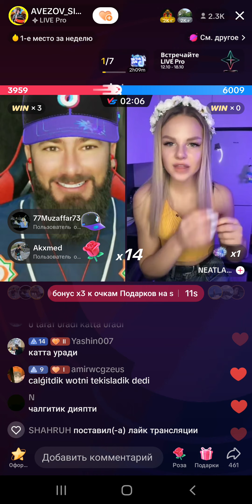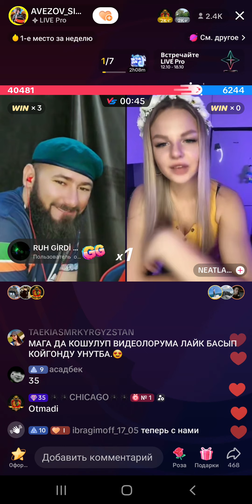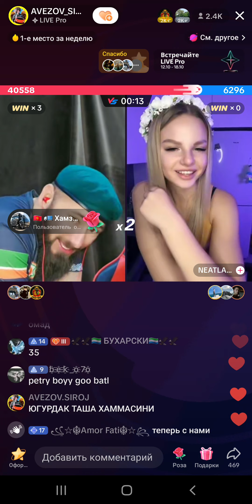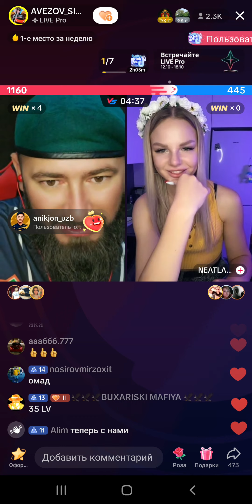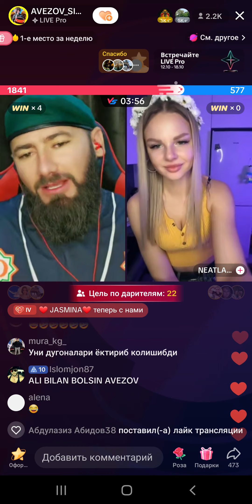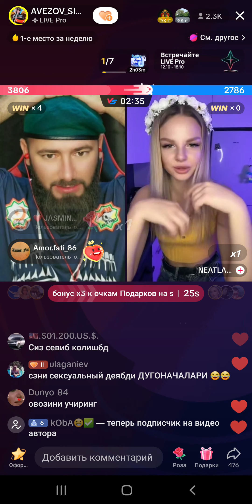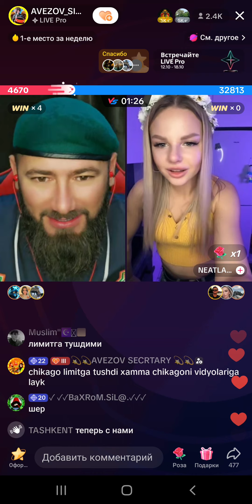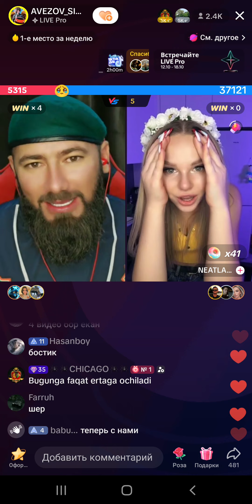AVEZOV YANA ZAPAL BO'LDI 🤣🤣AVEZOV VS QIZLAR ❤❤